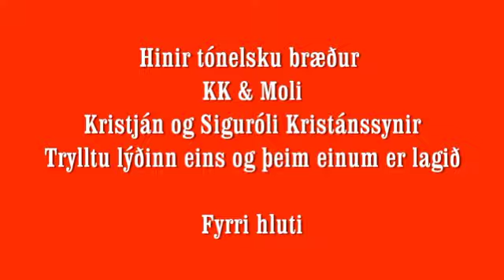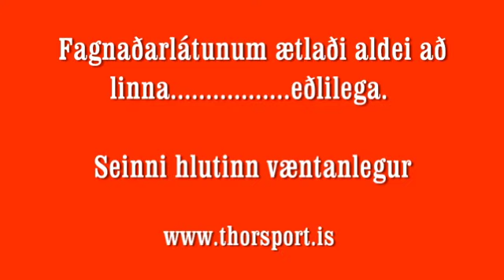KK & Moli Fyrri hluti 1.wmv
Bræðurnir Kristján og Siguróli Kristjánssynir á lokahófi knattspyrnudeildar Þórs 14. okt 2011